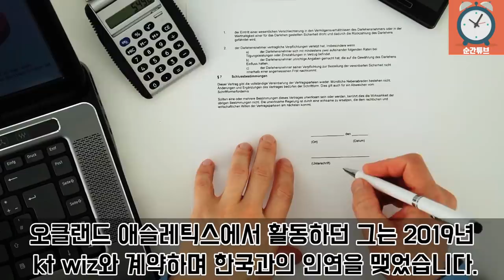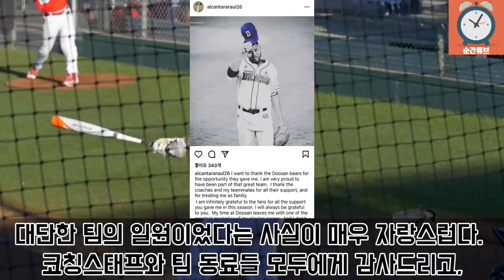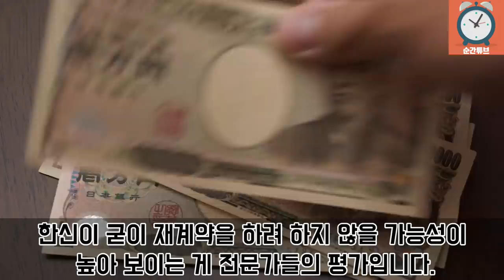한국에서 사랑받던 야구 선수가 일본에서 겪고 있는 일 / 라울 알칸타라 한신 이적